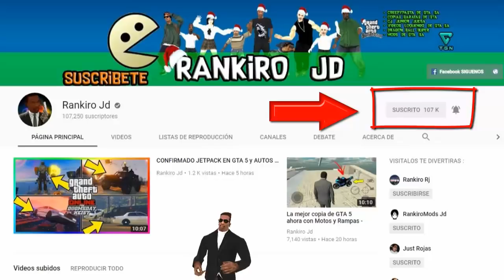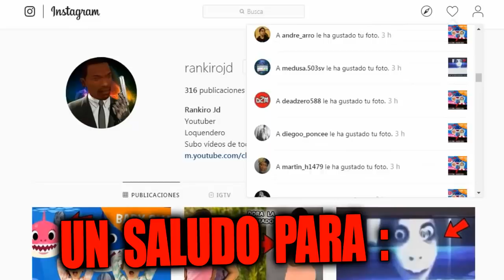Tener Cuidado con el Video viral del Chino y la Rata La verdad Noticia